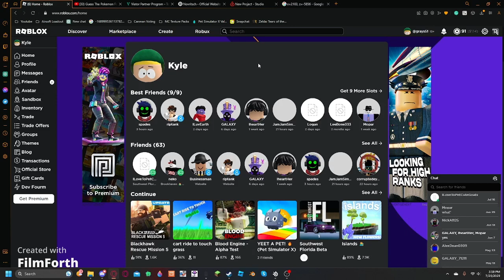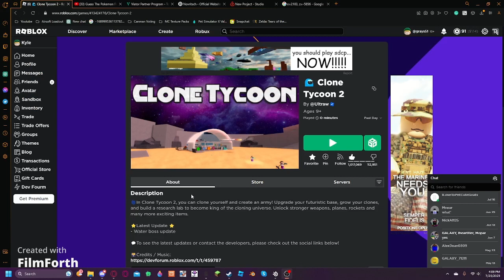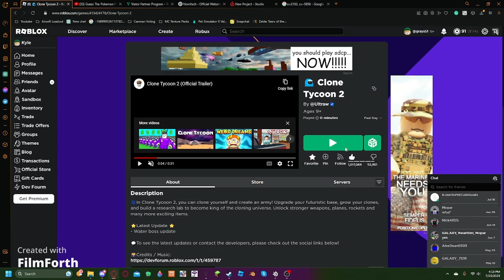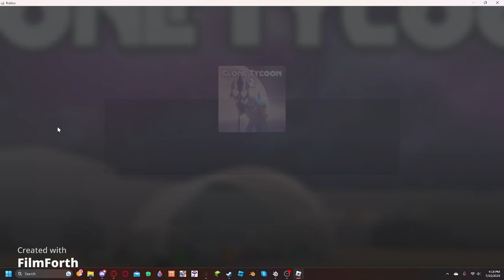Playing Roblox Games I PLAYED When I WAS A KID! Part. 1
Today I play ROBLOX games I played as a kid, well... I still am a kid but I guess you could say when I was younger.